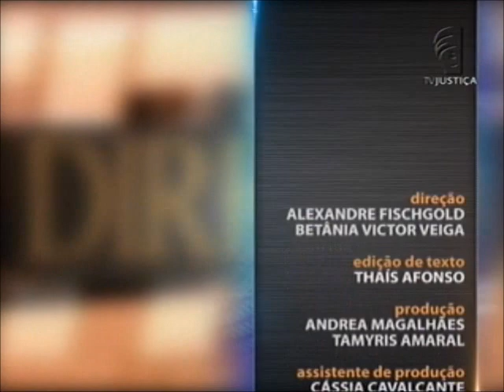Gestão Jurídica - aula 2